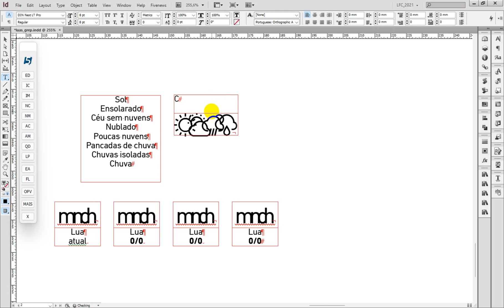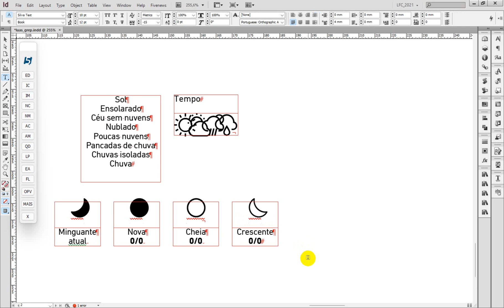InDesign JavaScript by LFCorullón | Put GREP to work for you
Some GREP settings in a paragraph style could put InDesign to work for you. Automation is the key for a new way to work. Let's talk?!